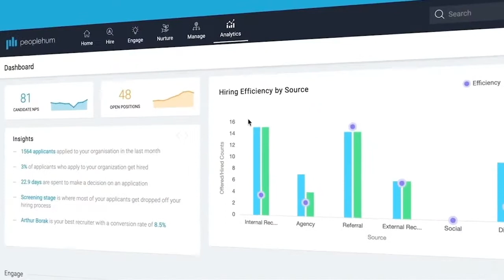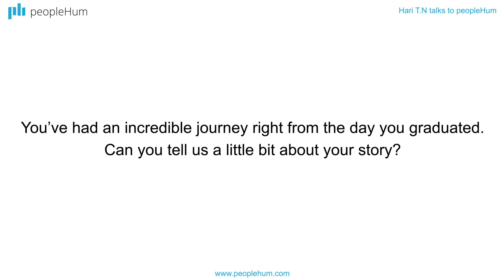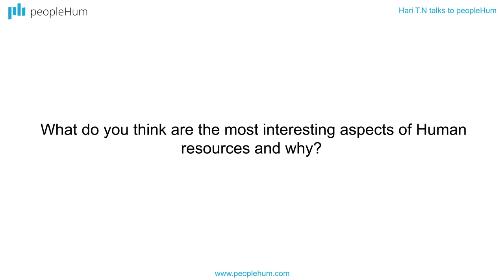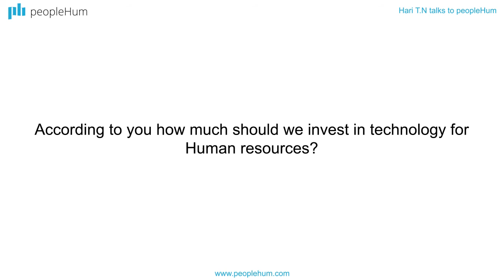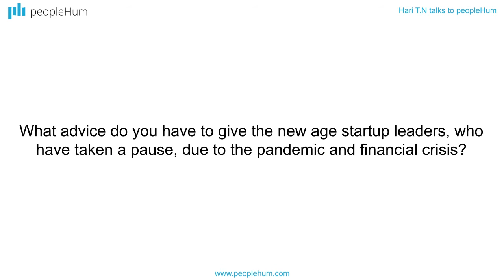Psychology of human resources | Hari T.N | peopleHum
The 2019 GLOBAL CODIE Award Winning HCM PLATFORM OF THE YEAR. Hire, Assess, Engage, HRIS, AI, automation - integrated. Available free for 3 months. Podcast: || Blog: Coming soon

Aishwarya Jain talks to Hari T.N on the role of psychology in human resources management. Watch the entire episode to know more.